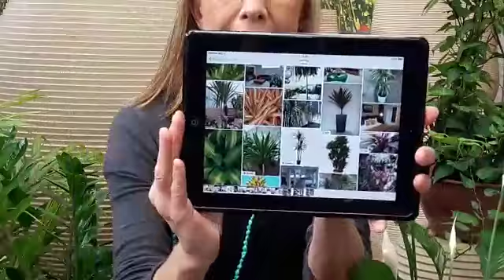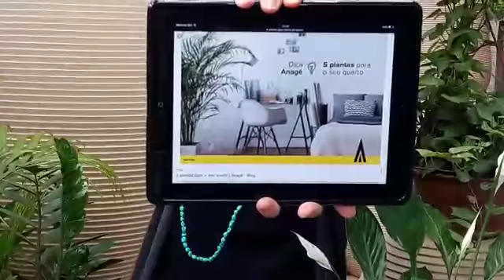As melhores plantas para você ter dentro do quarto.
ADQUIRA JÁ O MEU GUIA DEFINITIVO: A planta certa para a sua casa - E-BOOK R$19,90

Facebook ☛ . ADQUIRA JÁ O MEU GUIA DEFINITIVO: A planta certa para a sua casa - E-BOOK R$19,90

aproveite -- .

. Neste vídeo te dou dicas da importância de ter plantas no quarto, e te dou dicas de quais plantas você pode ter dentro do quarto!
E os benefícios de ter plantas dentro do quarto!
Se você curtir essas dicas NÃO ESQUECE seu deixar o seu like e um comentário pra eu saber se você gostou ou não deste vídeo.

Conta pra mim nos comentários: qual sua maior dúvida sobre plantas e flores?
Tem alguma sugestão para o próximo vídeo? Deixa aqui nos comentários😉

Filmagem e Edição com Victória Kremer (minha filha)
Segue ela no Insta @video.kremer

🖥️ Nossos Cursos e Ebooks 📗:
📗 Ebook como cuidar das suas plantas e flores o ano inteiro
🖥️Curso online: Como ter plantas lindas dentro de casa ou apartamento
🖥️Curso online: Eu Florista Curso de buques, buques de noiva, box com flores..